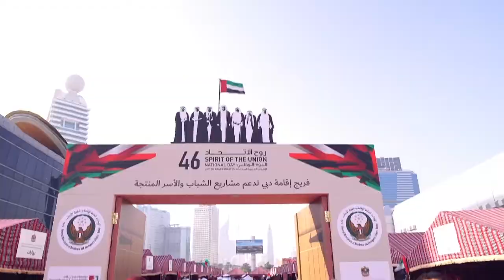إحتفالية إقامة دبي باليوم الوطني الإمارالـ46